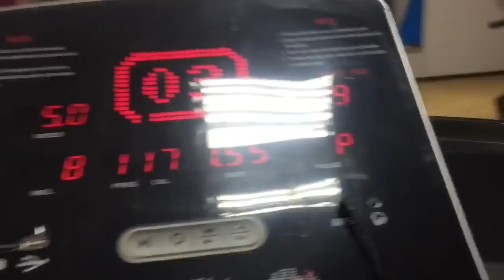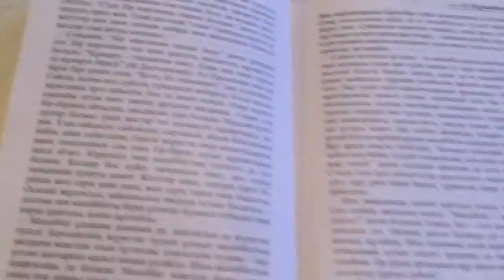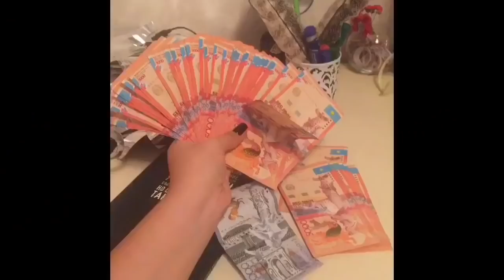Менің жазым қалай өтті?🤗🌞